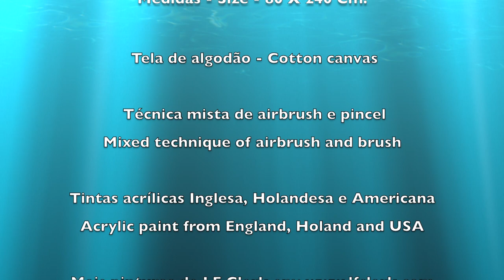Yellowfin Tuna Shoal #4 painted by LF Clark in 2022 - Atuns Amarelos #4 quadro pintado por LF Clark🎨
Painting of my last picture of Yellowfin Tuna - #4. Step by step of the painting process. Cotton canvas measuring 80cm X 240cm. Acrylic paint and mixed technique of airbrush and brush More pictures on my
Pintura do meu último quadro de Atuns Amarelos - #4. Passo a passo do processo de pintura. Tela de algodão com 80cm X 240cm. Tinta acrílica e técnica mista de airbrush e pincel.